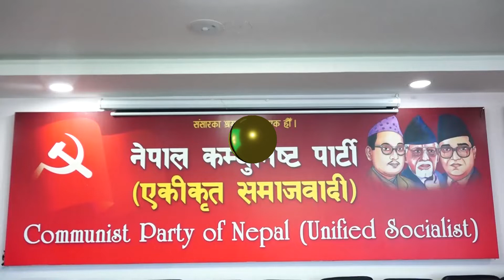नेकपा (एकीकृत समाजवादी) का अध्यक्ष माधवकुमार नेपालले दलित समुदायमाथि हुने ।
नेकपा (एकीकृत समाजवादी) का अध्यक्ष माधवकुमार नेपालले दलित समुदायमाथि हुने विभेदको अन्त्य गर्नुपर्ने बताउनुभएको छ ।  आज पार्टी केन्द्रिय कार्यालयमा आयोजना भएको पार्टी प्रवेश कार्यक्रमलाई सम्बोधन गर्दै अध्यक्ष नेपालले दलित समुदायमाथि चर्को विभेद भइरहेको बताउनु भयो ।